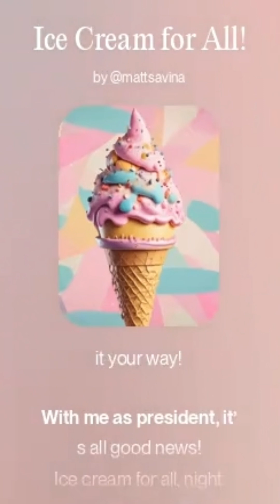“Ice Cream for All!”🍦A Presidential Promise for Every McFlurry Lover!🎉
What if every trip to McDonald’s meant guaranteed ice cream? In this hilarious and catchy tune by Matt Savina, we promise a future where no McFlurry is out of reach! From coast to coast, join the movement to bring back the sweet, creamy treats — no more broken machines! Tune in, share, and let’s make ice cream dreams come true together!

McDonald’s ice cream machine, ice cream song, funny election song, presidential promises, catchy song, satire, McFlurry, soft serve, comedy music, McDonald’s satire, ice cream lovers, ice cream parody, trending music, humor, funny video, election satire